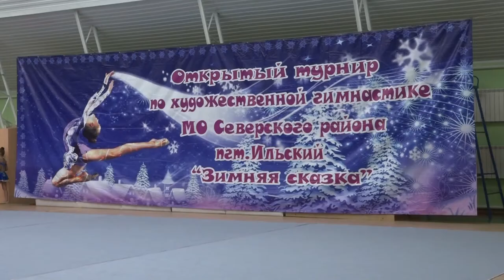Открытый турнир по художественной гимнастике "Зимняя сказка"